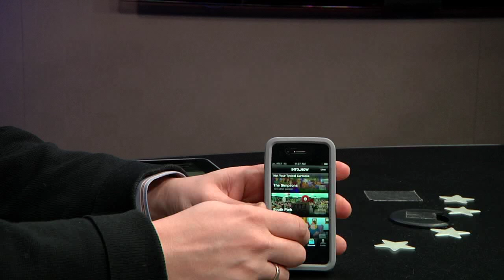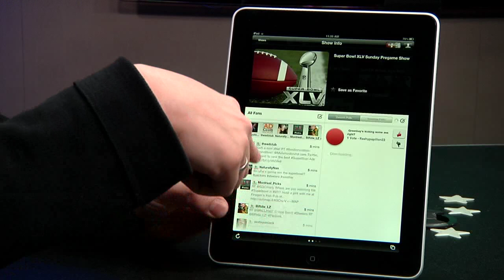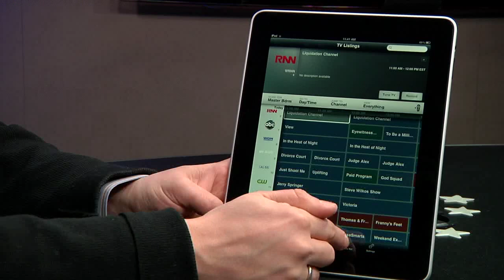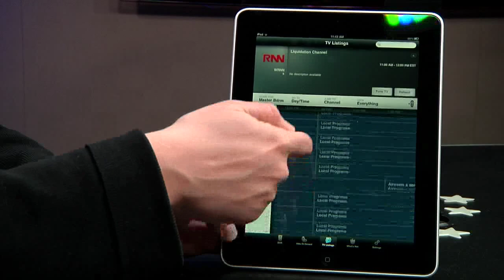Fly or Die (Episode 6): TV Apps—IntoNow, Yap.tv, FIOS iPAd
Erick Schonfeld and John Biggs talk about TV apps, IntoNow, Yap.tv, and the FIOS iPad app.